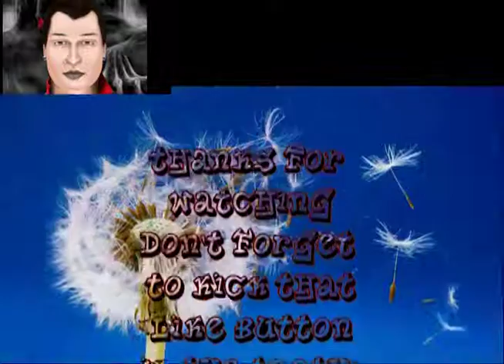I Think I Can | Hill Climb Racing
How do you think I did as I try my best to prevent the truck from tipping over? The results are hilarious and quite entertaining.